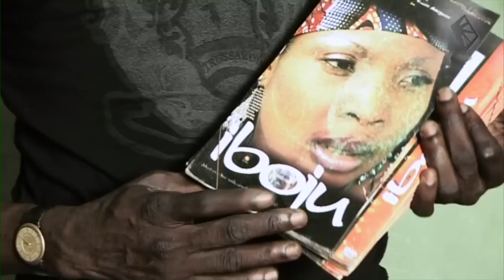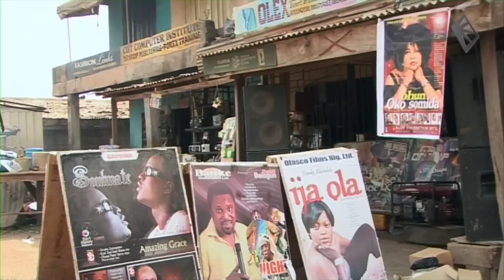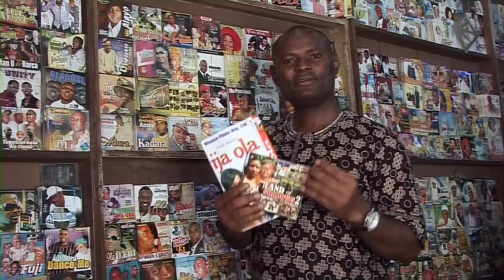Spark Africa - Making money in Nollywood - Episode 12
Nollywood, as the rapidly growing Nigerian film industry is often called, is an interesting market for investors.

The average budget for a film is $ 15,000, while often around fifty thousand copies of films fly over the counter for $ 2. In Nigeria there are about 15 new films per week produced.

Nollywood's popularity lies largely in the stories and topics to be discussed. Of course there is much romance and comedy, but also themes such as witchcraft, corruption, prostitution and HIV / AIDS are covered.

News about Africa is very often filled with stereotyped images of famine, war and disease. But there is also another side to the continent. Fast-growing economies and investment opportunities. The Dutch production company Interactive Africa focuses its lens precisely on the innovative side of Africa with its online video reports Spark Africa.

Spark Africa is about innovative developments you hear little about. All the items are produced by African journalists and cameramen which creates a different dynamics compared to when a white European crew is used.

Among other fascinating reports comprising this 20-episodes video series, we take a look at how for example an entrepreneur from Friesland in the Netherlands has established a successful dairy business in Tanzania and how students from the University of Nairobi, Kenya, came about to invent a bicycle charger for mobile phones.

The video reportages are a mix of portraits of Dutch entrepreneurs in Africa, African inventors and reports on fast-growing industries like the outsourcing of ICT work in Africa.